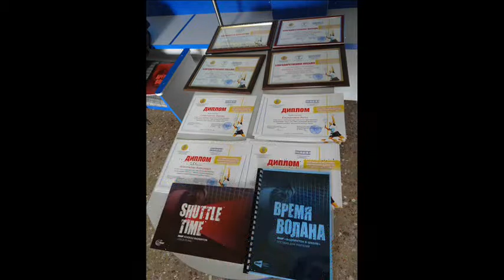Shuttle Time Kazakhstan part 2